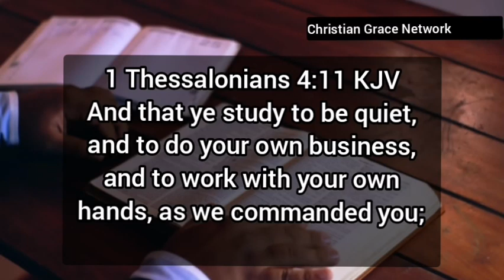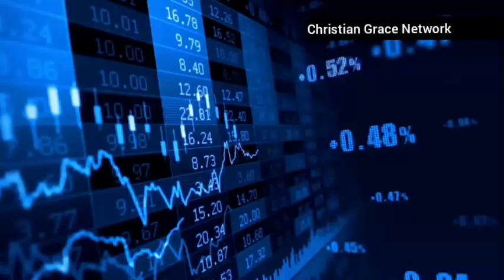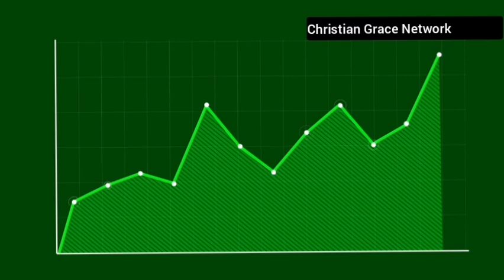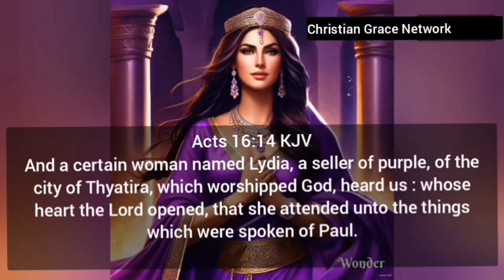Christian Entrepreneurship | Christian Grace Network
In this insightful video, we delve into the fascinating realm of entrepreneurship, wealth creation, and business management from a biblical perspective. Join us as we uncover practical business advice and strategies guided by godly principles. Discover how to align your entrepreneurial journey with biblical teachings, unlocking the secrets to success in both business and life. Whether you're a seasoned business professional or simply curious about the intersection of faith and entrepreneurship, this video is packed with valuable insights that will inspire and challenge you.

OUTLINE:

00:00:00 The Power of Building a Lasting Legacy
00:00:21 Biblical Examples of Building a Legacy
00:00:41 Profitable Business Ideas for Creating a Legacy
00:01:05 Diligence, Excellence, and Integrity in Starting a Business
00:01:22 The Freedom and Potential of Owning a Business
00:01:41 Navigating the Challenges of Business Ownership
00:01:57 Growing and Scaling a Business
00:02:06 Building a Legacy Guided by Godly Principles